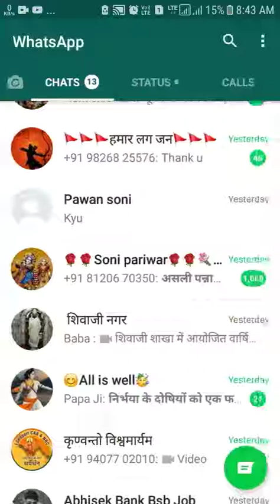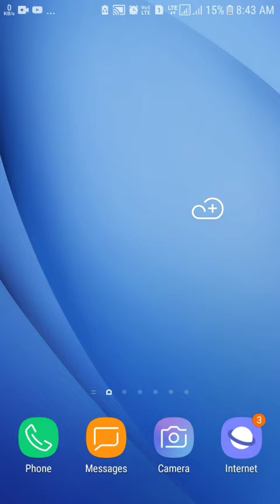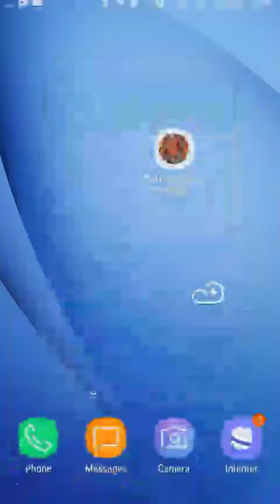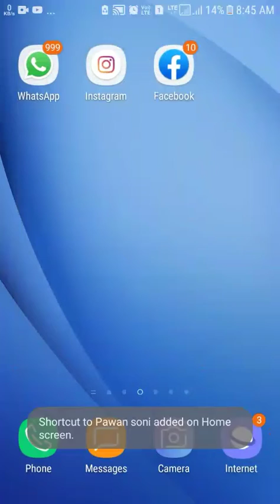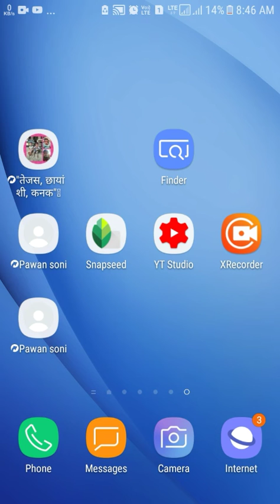WhatsApp Chat Shortcut | WhatsApp tricks for chat addicts.| Imp widgets for WhatsApp.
Doston aap sabhi ka YouTube channel per Swagat hai.
main aapke liye Aaj Ek video Laya Hun jismein Main aapko
"WhatsApp chat shortcut create " karne ke bare mein bataunga Yahan per Maine do tarike  bataiye hain Jinka use Karke aap

 "WhatsApp chat ke shortcut create"
 kar sakte hain.
video ko pura dekhne ka kast kre doston.

 Agar video aapko Achcha lagta hai natural
" like kijiega Apne doston family ke sath share kijiega"
 aur ISI Tarah ka aapko Agar tricks and tips ke video chahie to

 main kuch tips and tricks video Apne channel per laane wala hun
Windows aur keyboard combination Aadi ke to
"Bell icon daba Diya Jaise aapko notification turant mil Jaenge "
video upload hone ke bad.
🙏 dhanyvad doston aapka support jaruri hai☝️